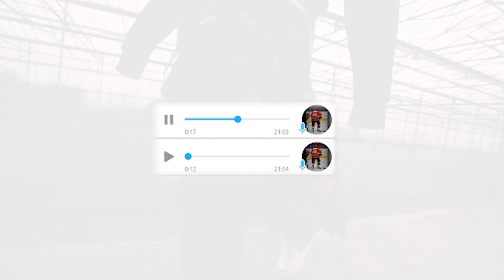LFDY - mittlerweile Trash? 🔍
⬧ 📖Heute beschäftigen wir uns mit der Marke "livefastdieyoung" oder kurz LFDY, jeder von euch sollte diese mindestens einmal gehört haben.
Sie hat ihren Hype vor ca 2 Jahren bekommen und ist mit der Zeit relativ "Mainstream" geworden, besonders in meiner Heimart Stadt Düsseldorf sieht man T-Shirts und Hoodies mit der Aufschrift "Live Fast" überall.

✔️ Trete doch gerne meinen Community Discord bei , um keine News zu verpassen :) »